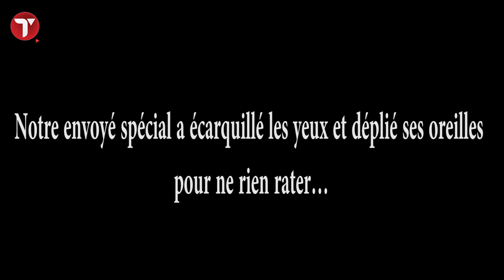Gamou Sokhna Aïda Diallo en images…. Nous vous installons aux premières loges !!!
Regardez les belles images du Gamou de Sokhna Aïda Diallo…

Elle a voulu faire de ce gamou une grande fiesta de retrouvailles et de communion avec les thiantacounes …. Pardon !!!  Aïdacounes….

Notre envoyé spécial a écarquillé les yeux et déplié ses oreilles pour ne rien rater…